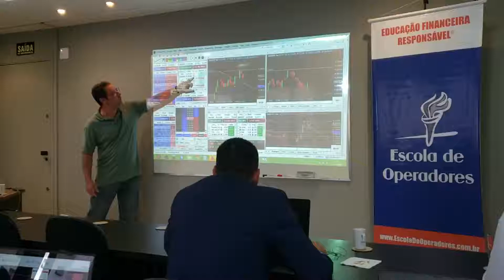Workshop Day Trade - 15/10/2019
Essa última terça feira, dia 15 de Outubro de 2019,  realizamos mais um “Workshop de Day Trade para Dólar e Índice futuro” na Escola de Operadores.
Esse workshop é um benefício gratuito para os nossos alunos e também para os assinantes da Newsletter semanal gratuita. Além de ser uma experiência construtiva ao ter todos operando em conjunto, ainda é uma oportunidade única para que os traders realizem networking entre si, já que esse “mundo trader” se converteu em algo muito virtual nos dias de hoje.
Assine nossa newsletter e participe das próximas edições. Venha operar junto com traders profissionais de mercado.